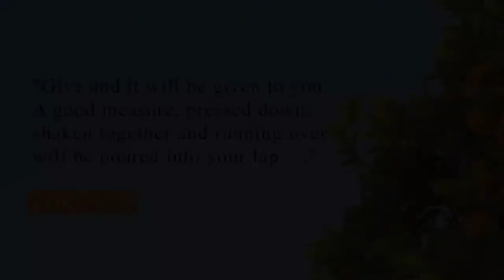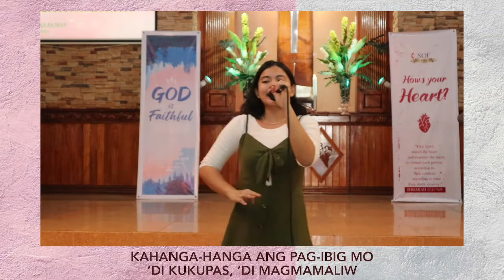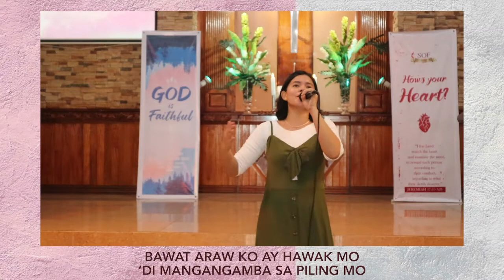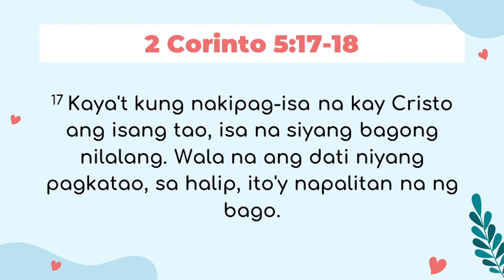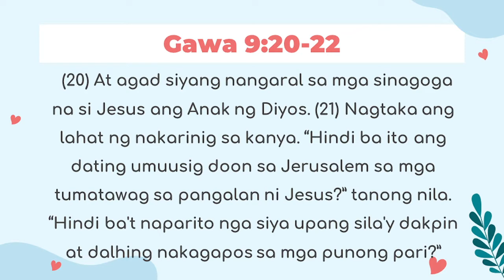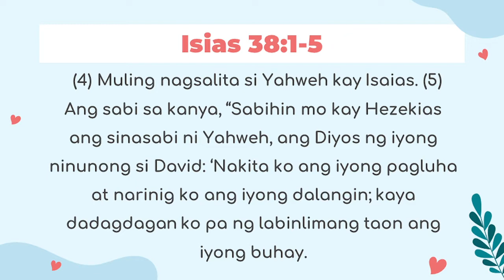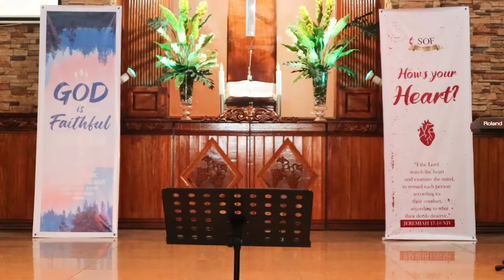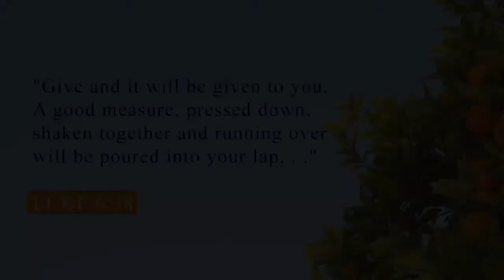(June 13, 2021) "Have I really been transformed?"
Narinig mo na ba ang "God-shaped vacuum in the hearts of every people?"
Na kung saan dumating ka sa point na kahit anong tagumpay o materyal na bagay ay hindi ito mapunan? Ito ay dahil ang Diyos lamang ang makapupuno nito. Kaya kinakailangan ng bawat tao na tanggapin si Hesus bilang Diyos at tagapagligtas sa ating mga buhay upang mapunan ang pagkukulang na ito at baguhin Niya ang ating mga puso.
If you want to join us on our face-to-face Sunday Service register by sending your name and age at @sofumcofficial
Also:
Online Sunday Service Facebook Live Streaming - 3:00 PM
Youtube Premiere - 6:00 PM
Online Prayerworks
Every Saturday - 7 AM via Zoom Cloud meeting